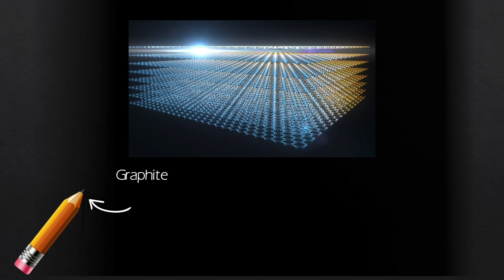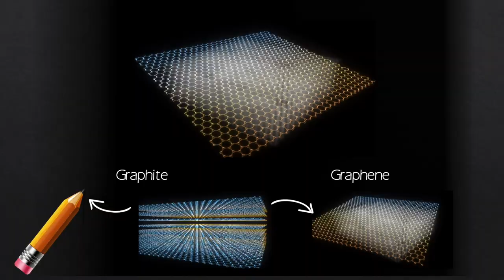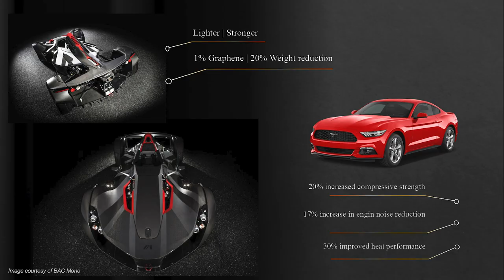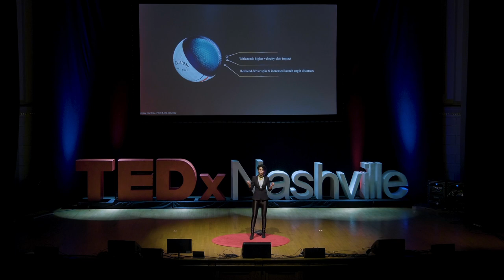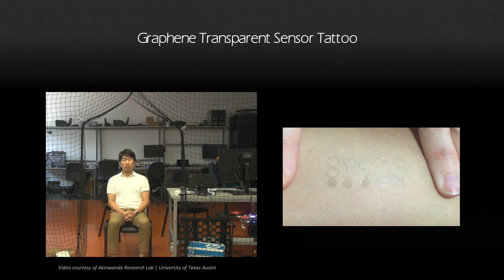How 2D Materials will Change Our 3D World | Dr. Zina Jarrahi Cinker | TEDxNashvilleWomen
Can you imagine a material so thin, it is only “one” atomic layer? 100,000 times thinner than human hair, yet 200 times stronger than its equivalent weight in steel, flexible and transparent?

In this entertaining talk, Dr. Zina Jarrahi Cinker takes us through the 2-Dimensional world of “Graphene”, one atomic layer of carbon that won the Nobel prize in physics in 2010. From lighter cars to transparent tattoos that can measure your heart rate and ECG, how will our lives be changed by this new species of material in the next 30 years? Dr. Zina Jarrahi Cinker is a condensed matter physicist, international graphene expert and an industrial business strategist. She has led the graphene commercialization efforts in the U.S. with a focus on bridging the gap between academia and industry, U.S. policy, EHS and development of international standards. She advocates for the “realistic” potential of novel materials in real world applications. This talk was given at a TEDx event using the TED conference format but independently organized by a local community.